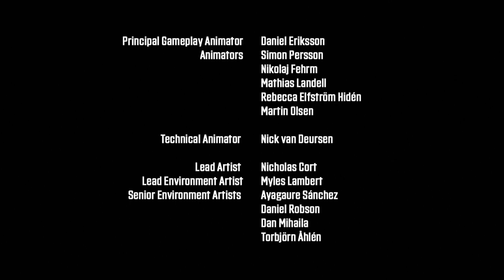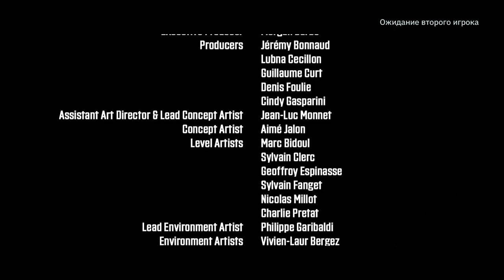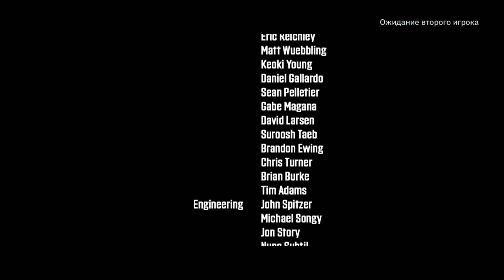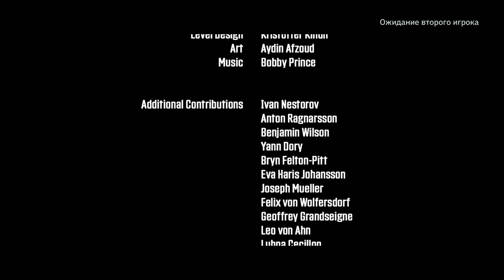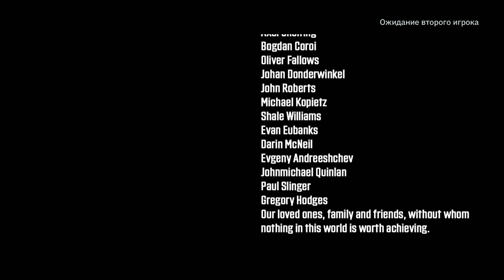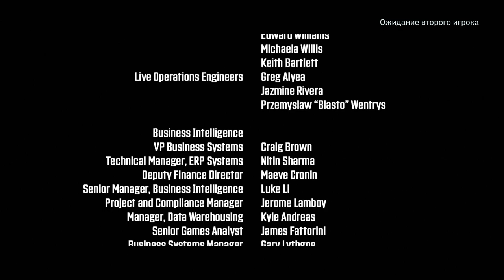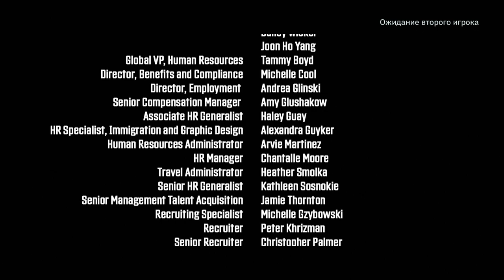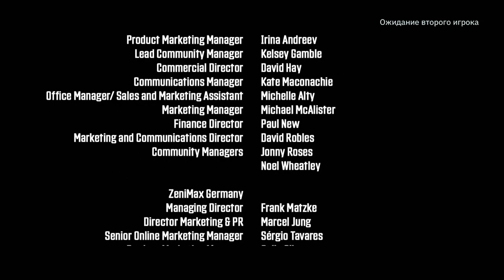Wolfenstein: Youngblood - Кооп - Часть 4/7 - "Зигтурм"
= Краткое содержание =
В этом эпизоде девчонки Блажковича уйдут на дно, но оттуда постучали, так что пришлось срочно покидать насиженное место. Но нет покоя тинейджерам в ударе, когда война идёт: враги буквально рядом, задумывают страшные дела! Но и сёстры не дремлют, так что, закончив с "Братьями", они отправляются на Елисейские поля к Эйфелевой башне, ныне известной как "Башня Победы", оно же - Зигтурм. И там случится неожиданная встреча - нет, не с вражеским генералом, с ним-то всё понятно - но с человеком, который уничтожил Гитлера…